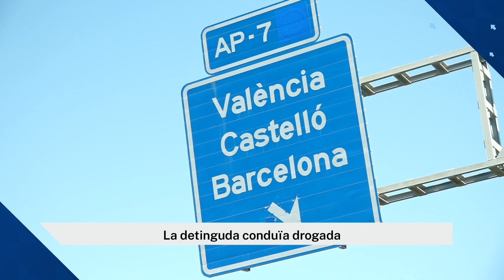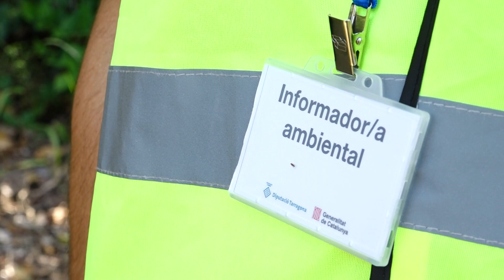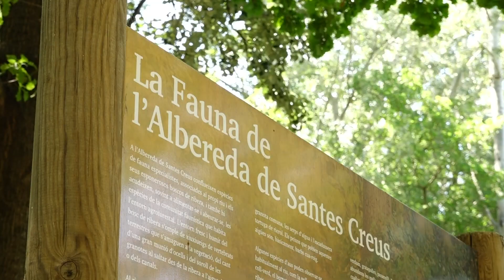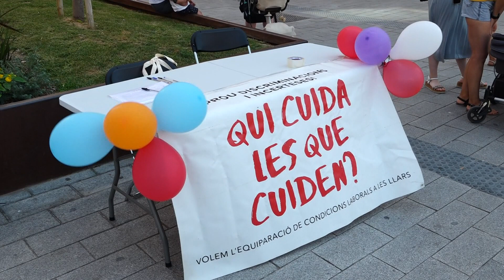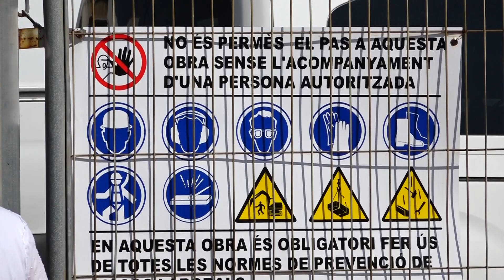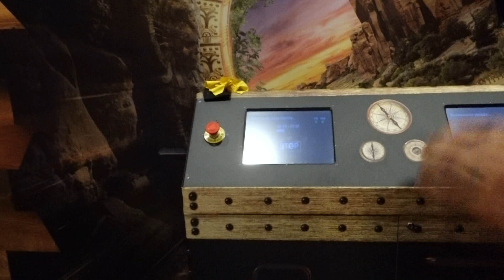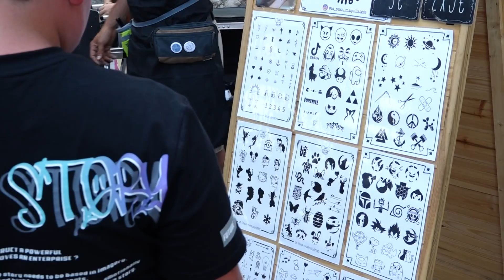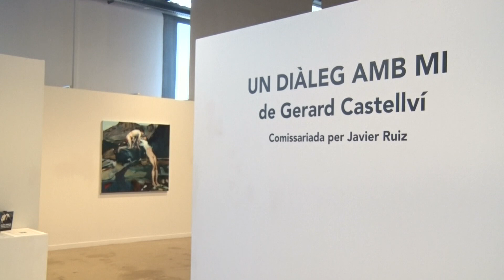Notícies 12. Edició vespre. 12/07/2024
El Consorci d'Aigües de Tarragona defensa el seu paper per al desenvolupament industrial i turístic de la demarcació en la celebració dels seus 35 anys, marcats també per la protesta de la Plataforma en Defensa de l'Ebre que considera que fa un espoli de l'aigua. El Consorci abasteix d'aigua potable el 85% de la població de les comarques tarragonines.

Detinguda la conductora d'un vehicle que va provocar un accident mortal ahir a la nit a Salou. Va ser a la carretera C-14. La víctima circulava en moto. La conductora se l'ha detingut per conduir drogada i per homicidi per imprudència greu.

Una desena d'informadors treballaran durant l'estiu en diversos espais naturals del Camp de Tarragona per aconsellar els visitants com s'han de comportar en aquestes zones que reben més afluència de visitants a l'estiu.

I en esports, parlarem amb l'olímpica Èlia Canales just quan falten dos setmanes perquè aquesta tiradora del Club de Tir amb arc de Constantí debuti en uns Jocs Olímpics.